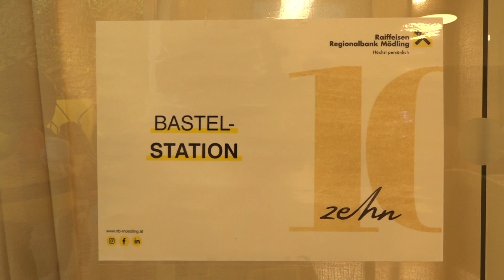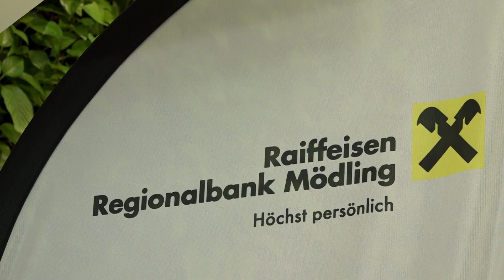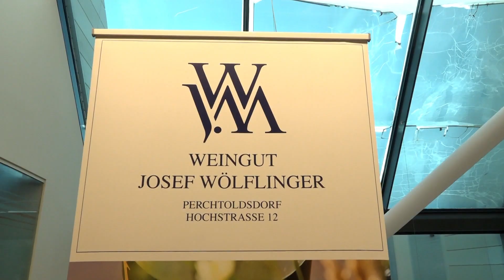10 Jahre Raiffeisen-Forum Mödling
Anlässlich des 10-jährigen Bestehens des Raiffeisen-Forums in Mödling fand ein kleiner Veranstaltungs-Marathon statt. Gestartet wurde mit einem Fest für die Kinder, während das Highlight das große 10-Jahresfest bildete, welches mit Live-Musik, Weinverkostungen auf allen drei Ebenen und einem mitreißenden Clubbing zum Abschluss gefeiert wurde.